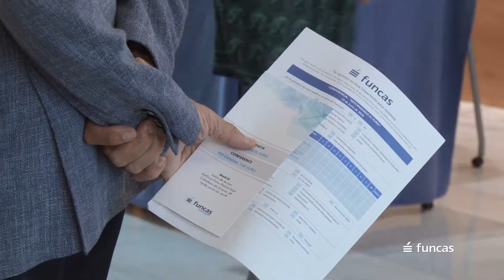Reformando el Euro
Conferencia celebrada el 19 de junio de 2018 en Funcas.